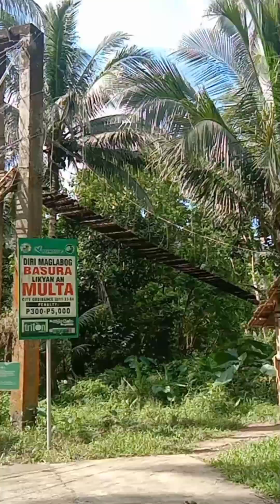ton-ok Falls😘😚 it's my boy#TOMS VLOG